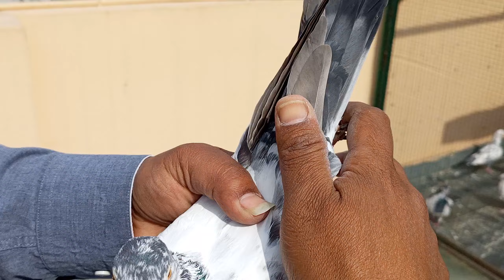sunil ustad patel nagar walo k sagird nonu bhai haidarpur walo k madrasi kabootar kabutar part 1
sunil ustad patel nagar walo k sagird nonu bhai haidarpur walo k madrasi kabootar kabutar pigeon#